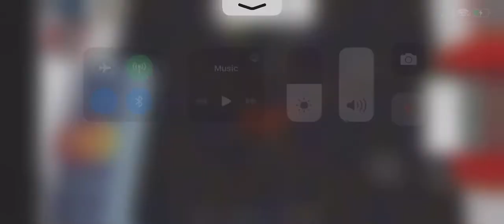Random ROBLOX momments part 3 ft. Balloon boy